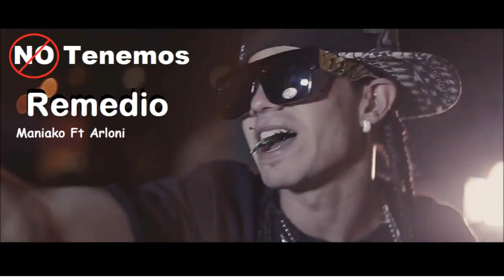Maniako // No tenemos remedio // ft Arloni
SALUDOS suscrivete si  estas suscrito